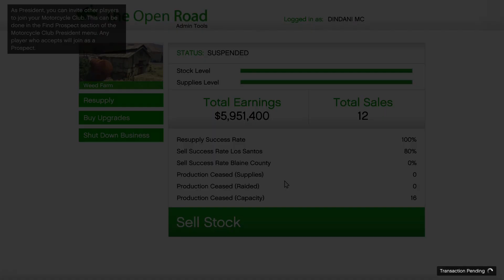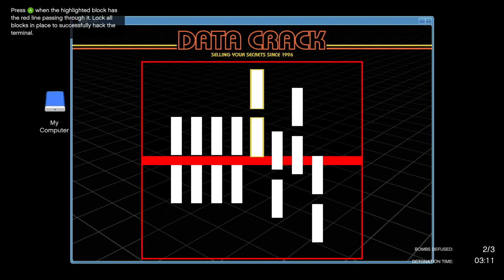BUGSTAR GAMES ÉS DANI 🚗 - GTA Montázs #1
Ez a videó nektek köszönhetően jött létre, hiszen ti készítettétek a liveok során a klipeket. A sorozat első részében a GTA-s szerencsétlenkedéseimet  láthatjátok és hogy hogyan veszem fel a harcot a bugokkal.
Külön köszönet @raffaelemil -nek a szuper introért!
Ha tetszik a videó nyomj egy lájkot és ne felejts el feliratkozni a csatornára! ;)